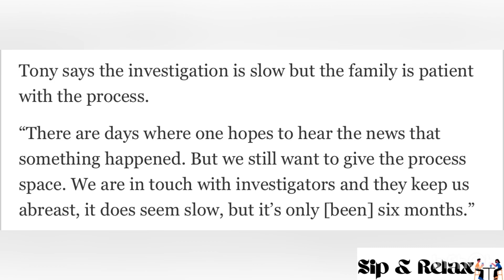AKA’s father Tony Forbes tell it all about AKA’s death investigation 💔